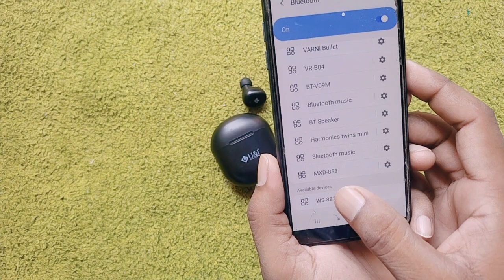Best Earbuds Under ₹1000⚡30hours battery life Unboxing review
best tws Earbuds Under ₹1000⚡30hours battery life Unboxing review

namaskar doston yah 1U&i  ki taraf se aane wali TWS wireless earbuds hai jiske bare me main Maine aap se bat ki hai  iska model name TWS-7830 hai  isme 5.1 ka bluetooth support milta hai usi ke sath 10m ka transmission distance best sound quality 30 hours ka battery life mil jata hai aur yah six manth guarantee mein aata hai

ummid hai doston yah video aapko pasand aaegi

u&i bluetooth wireless earphone neckband
U&i bluetooth
U&i bluetooth wireless earphone
U&i 30 hours battery backup
U&i 5.1 Bluetooth version
U&i 10 meter transmission distance
U&i 300 mAh battery
U&i best quality sound 🔥
U&i neckband review
U&i neckband review
U&i neckband review